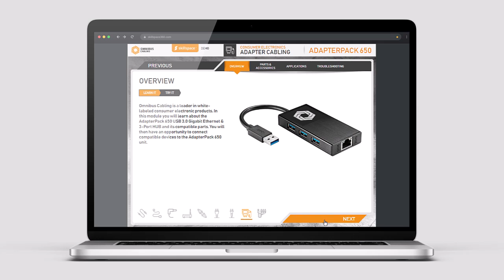Walkthrough of a simple product knowledge eLearning course built using Articulate Storyline 360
1 Minute Walkthrough